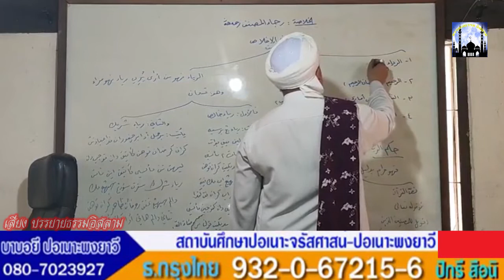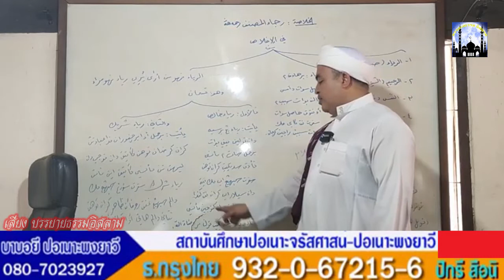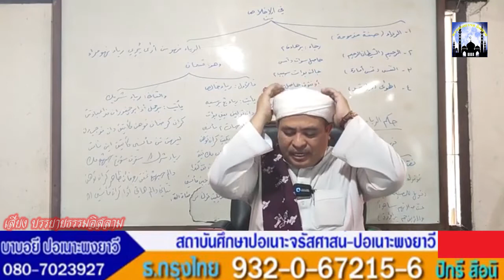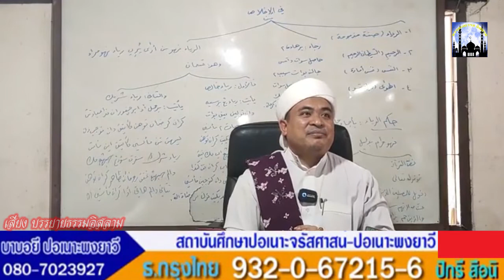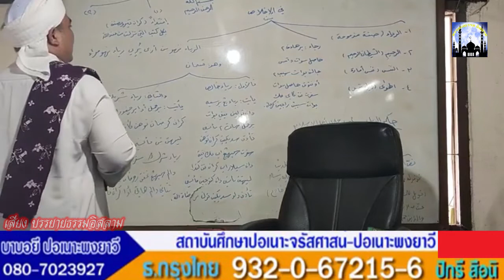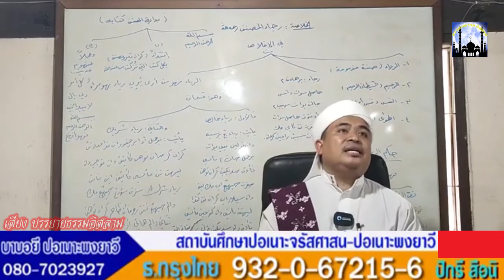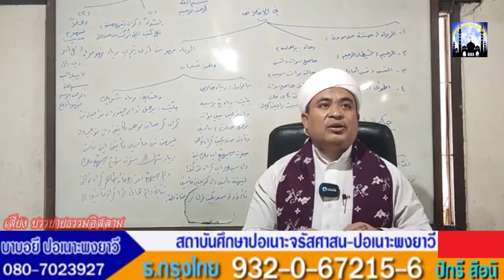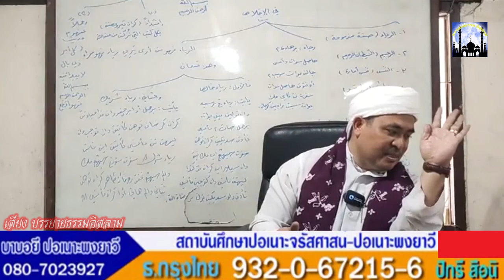[สอนกีตาบ] บาบอฟิกรี ปอเนาะพงยาวี 14-11-65 (บ่าย)